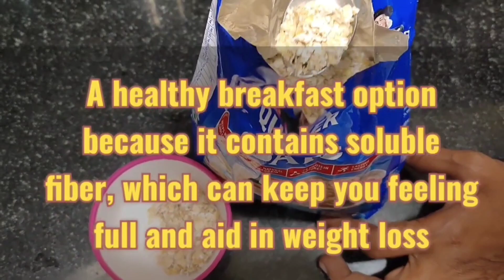3 Healthy INSTANT Oats Recipes For Weight Loss | 3 OATS BREAKFAST SMOOTHIE RECIPES for Weight loss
A high-protein oats breakfast smoothie is a delicious and convenient way to start your day with a boost of protein and nutrients. This smoothie is easy to make and can be customized to your liking
This high-protein oats breakfast smoothie is a great way to fuel your body in the morning and keep you feeling full and satisfied until lunchtime. It's a convenient and tasty way to get your daily dose of protein and nutrients, all in one glass.
Incorporating a high-protein oats breakfast smoothie into your daily routine can have numerous benefits. One of the main benefits is that it can help to keep you feeling full and satisfied throughout the morning. This is due to the combination of protein and fiber found in the oats and protein powder, which can help to slow down digestion and keep you feeling full for longer.
In addition to keeping you full, a high-protein oats breakfast smoothie can also help to support muscle growth and repair. Protein is an essential nutrient that is necessary for building and maintaining muscle mass, and it is especially important for active individuals. By including protein powder in your smoothie, you can help to support your muscle-building goals.

Finally, a high-protein oats breakfast smoothie can be a delicious and satisfying way to start your day. The combination of oats, roasted peanuts, bananas, dates, flax seeds, and chia seeds creates a tasty and satisfying breakfast that is sure to keep you coming back for more.

This smoothie is one drink that will surely help you reach your goal
we will see how to make a high-protein oats breakfast smoothie
OLD fashioned rolled oats - 3 tbsp
soak for 15 minutes
After 15 minutes
rinse soaked oats
Transfer oats to a mixed jar
ADD 1 CUP OF WATER
ADD 1/4 CUP OF ROASTED PEANUTS
ADD 1 TABLESPOON OF FLAXSEEDS
ADD 1 TSP CHIA SEEDS
ADD 1-2 DATES
ADD 1 RIPE BANANA
BLEND IT
HIGH PROTEIN OATS BREAKFAST SMOOTHIE IS READY

This video covers how to make a Delicious apple smoothie at home, apple smoothie is easy to make and is always preferred for weight-loss food.
This rich, delicious apple smoothie recipe is quick and easy to make, and it will quench your thirst and even hunger!"
How To Make Apple Recipes For Weight Loss, have this for 30 days to see weight loss

APPLE recipe FOR WEIGHT LOSS:

almonds 6 to 7
soak for 15 minutes in hot water
apple -1/2
cut into small pieces
keep aside
rinse soaked oats
add peeled almonds
add apple
add flax seeds - 1 tsp
add sunflower seeds - 1 tsp
add pumpkin seeds - 1 tsp
milk - 1 cup
dates - 2 ( seedless )
grind
APPLE smoothie FOR WEIGHT LOSS is ready
and dates sliced
on top of the smoothie
 A meal rich in protein and fiber helps you burn more calories during digestion and also keeps you fuller for longer. so do try out this apple smoothie for weight loss

In this video, we will see how to make a healthy and tasty oats recipe, using oats we make smoothies, this oats recipe can also be considered for weight loss.
Oats are a great weight loss option as they contain no trans fats or sugar. These are also rich in fiber and protein and, hence, improve digestion while providing nutrition. Oats are a good option for weight loss as they have no fat or sugar
Rich in healthy carbs and fiber, oats make a perfect breakfast for weight watchers

 How To Make Oats Recipes For Weight Loss, have this for 30 days to see weight loss
OATS recipe FOR WEIGHT LOSS:

BANANA -1
rinse soaked oats
add BANANA
milk - 1 cup
dates - 2 ( seedless )
grind
OATS smoothie FOR WEIGHT LOSS is ready
and dates sliced
 A meal rich in protein and fiber helps you burn more calories during digestion and also keeps you fuller for longer. so do try out this oats smoothie for weight loss